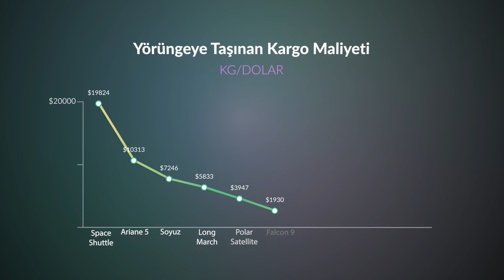Uzay Yolculuğunda Yeni Bir Çağ | SpaceX'in İlk İnsanlı Uzay Seferi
Bu videomda insanoğlunun derin uzay araştırmalarını yeniden hareketlendireceğine inandığım SpaceX firması üzerine konuştum. SpaceX'in uzay ve havacılık alanında yarattığı inovasyon dalgasını kamu yönetişimi ve girişimcilik bağlamında değerlendirdim. Elon Musk'ın benimle paylaştığı SpaceX'in başarı sırrından bahsettim.